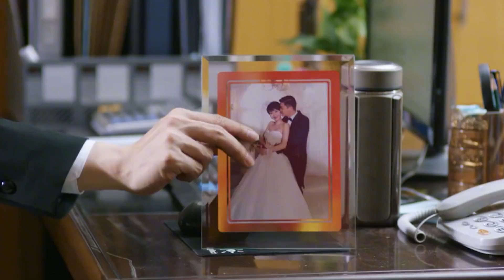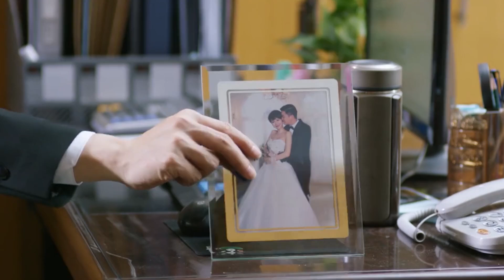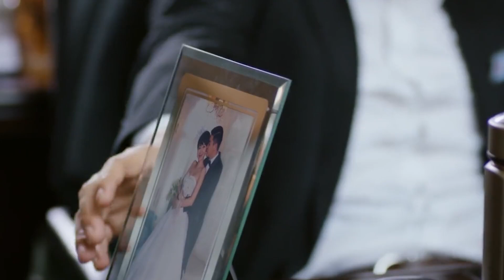岳父賴著不走，男子為了再婚竟下跪求岳父，聲淚俱下演得太強了！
【我的岳父會武術】寶藏好劇推薦，看劇入坑必備